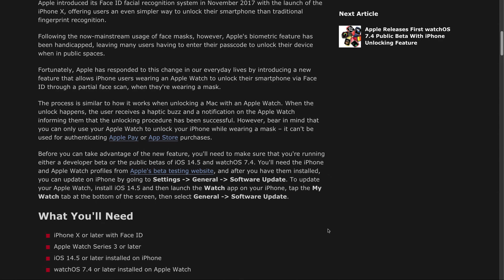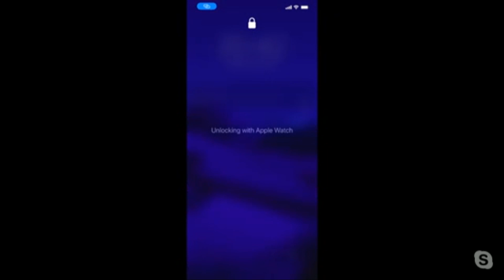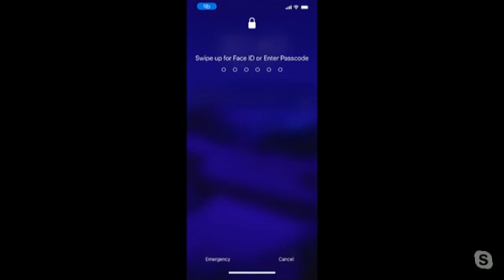Unlock Your iPhone With Your Apple Watch in iOS 14.5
An upcoming update to iOS 14 will mean you can unlock your Face-ID-enabled iPhone with your Apple Watch while you're wearing a mask. Mikah Sargent and Rosemary Orchard show how it works on iOS Today.